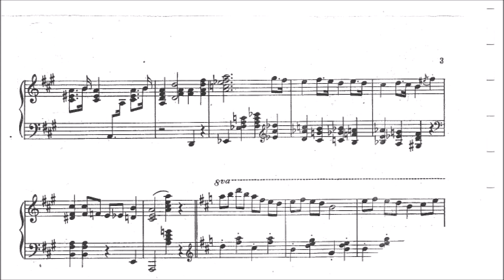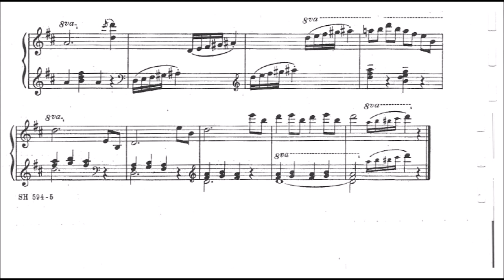Ralph Rainger: Tick Tack Toe (Novelty Piano Solo)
Ralph Rainger (né Reichenthal; October 7, 1901 – October 23, 1942) was an American composer of popular music principally for films.

Born Ralph Reichenthal in New York City, United States, Rainger initially embarked on a legal career, having obtained his law degree at Brown University in 1926. He had, however, studied piano from a young age and attended the Institute of Musical Art in New York. Public performances include radio broadcasts from New York and WOR (New Jersey) as early as 1922. These were as soloist, accompanist to singers, and as duo-pianist with Adam Carroll or "Edgar Fairchild" (the name Milton Suskind used for commercial work).

He also prepared piano rolls between 1922 and 1928 for Ampico, Standard, and DeLuxe. Some of these used the "Reichenthal" surname, others the "Rainger" name he was gradually adopting commercially.

With the advent of motion picture sound and the film musical, Rainger and other songwriters found work in Hollywood. He teamed up with lyricist Leo Robin to produce a string of successful film songs, including "I'll Take An Option On You", from the Broadway hit show Tattle Tales (1933).

In the years that followed, Rainger wrote or collaborated on such hit songs as "I Wished on the Moon", "Love in Bloom" (comedian Jack Benny's theme song), "Faithful Forever", "Easy Living", "June in January", "Blue Hawaii", and with Leo Robin on the 1938 Oscar-winning song "Thanks for the Memory", sung by Bob Hope in the film The Big Broadcast of 1938.

Rainger died in a plane crash near Palm Springs, California, in 1942. He was a passenger aboard American Airlines Flight 28, a DC-3 airliner that was involved in a mid-air collision with a U.S. Army Air Corps bomber. Rainger, then age 41, was survived by his wife, Elizabeth ("Betty"), an eight-year-old son, and two daughters, aged five and one. In the initial 1942 press coverage of the crash, the collision was not acknowledged; Betty Rainger later sued American Airlines and won a substantial judgement late in 1943.